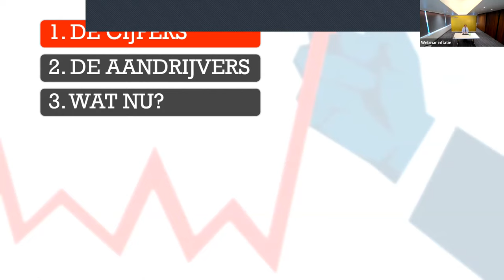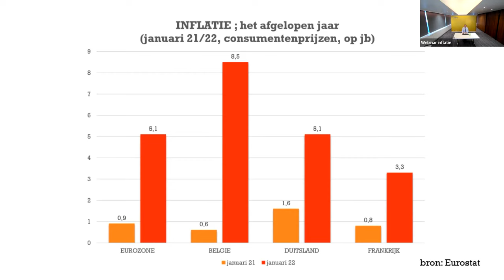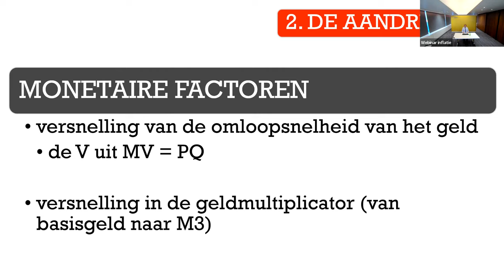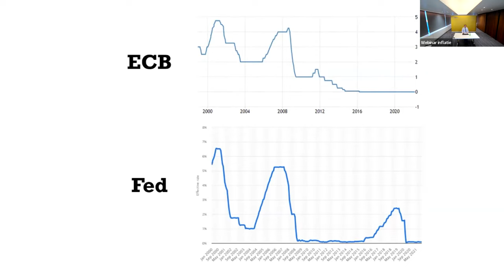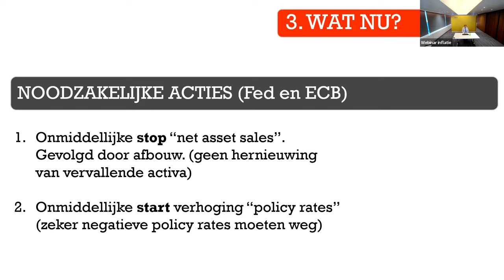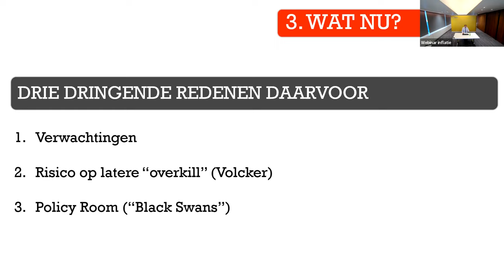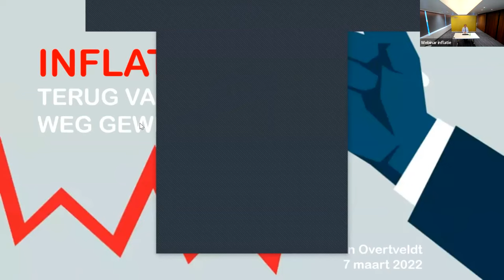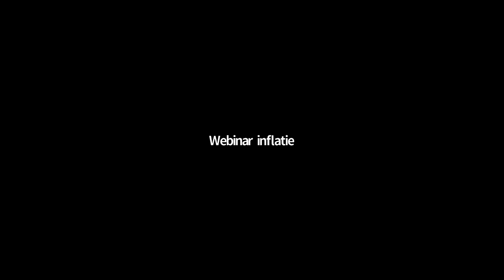Webinar over inflatie en koopkracht met Johan Van Overtveldt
De inflatie heeft vandaag een recordpeil bereikt. Onze koopkracht staat meer dan ooit onder druk. Dat heeft te maken met de stijgende energieprijzen, maar ook met de coronapandemie.

Welke rol speelt het monetaire beleid daarbij? Wat doet de federale regering (niet)? En hoe komt het dat vooral de Vlamingen en onze bedrijven de dupe zijn?

We laten Europees Parlementslid en voormalig minister van Financiën Johan Van Overtveldt aan het woord. Aansluitend beantwoordt Johan vragen van kijkers.